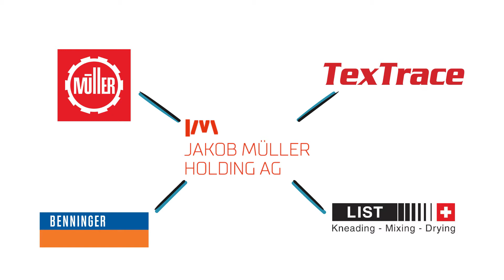Erklärungsvideo ANDYOU Communications & Design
Sie möchten ein Unternehmen in seiner Gesamtheit und zugleich kurz und knackig einem breiten Publikum präsentieren? Mit einem audiovisuellen Erklärungsvideo schlagen Sie problemlos beide Fliegen mit einer Klappe.